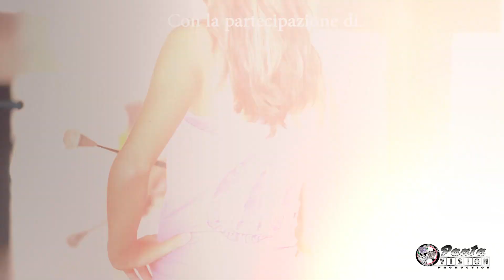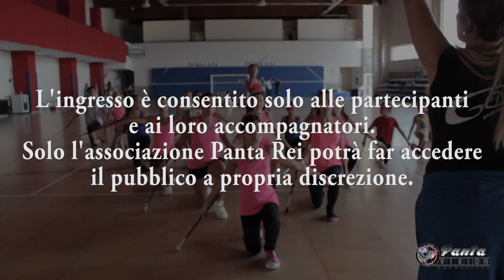Stage Majorettes-Twirling Panta Rei | 27/09/2015 Robbio (PV) ITALY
Panta Rei Robbio, con il patrocinio di NBTA Italia presenta il 1° Stage Inter-Nazionale di Majorettes e Twirling della Lomellina.
Con:
Manuela Dari (Pomezia Diamond Majorettes)
Daniela Scaccia (Artena Twirling)
Silvia Grasselli (Omnia Vincita)
Kateřina Kubíčková
Gianna Sassone

Stage aperto dai 6 anni in su. Info e prenotazione obbligatoria.

Domenica 27 settembre a Robbio (PV) Italy
dalle ore 9,30 alle 12,30 e dalle 14,30 alle 17,30